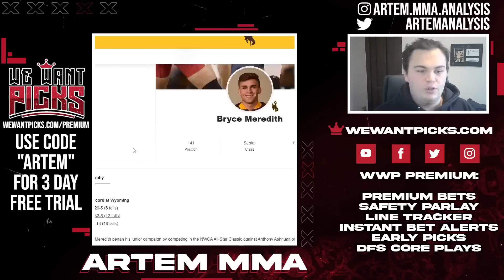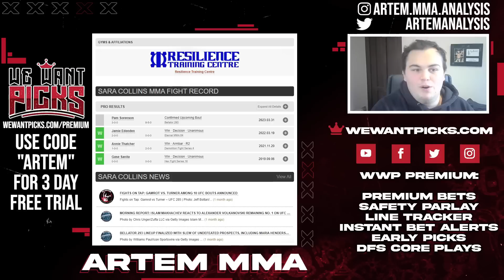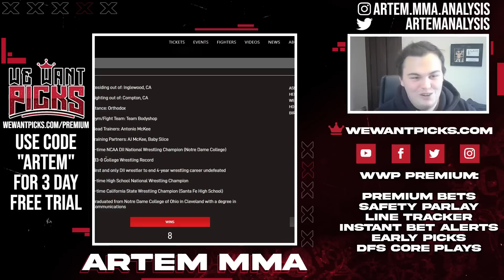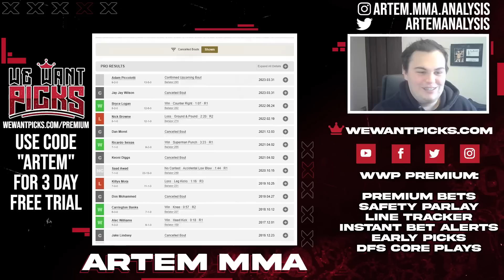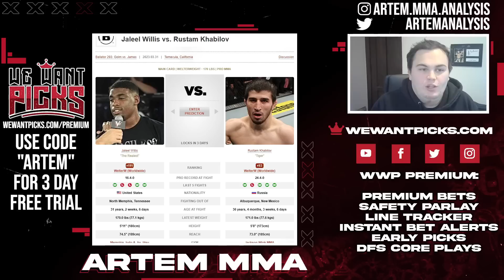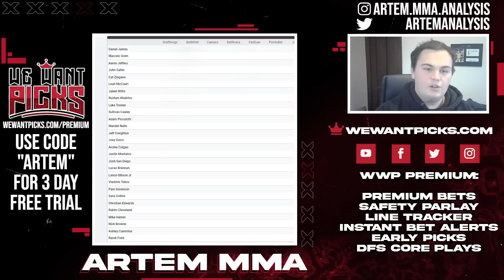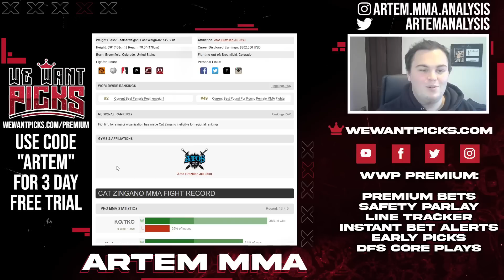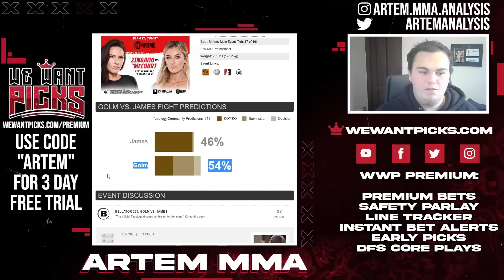Bellator 293: Golm vs. James FULL CARD Predictions and Picks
@artem_mma breaks down the Bellator 293: Golm vs. James fight card, giving you his Picks and Predictions!

Bellator 293: Golm vs James
Maria Henderson vs. Mackenzie Stiller
Bryce Meredith vs. Brandon Carrillo
Randi Field vs. Ashley Cummins
Mike Hamel vs. Nick Browne
Christian Edwards vs. Rakim Cleveland
Lance Gibson Jr. vs. Vladimir Tokov
Lucas Brennan vs. Josh San Diego
Archie Colgan vs. Justin Montalvo
Joey Davis vs. Jeff Creighton
Pam Sorenson vs. Sara Collins
Adam Piccolotti vs. Luke Trainer
Jaleel Willis vs. Rustam Khabilov
John Salter vs. Aaron Jeffery
Cat Zingano vs. Leah McCourt
Marcelo Golm vs. Daniel James